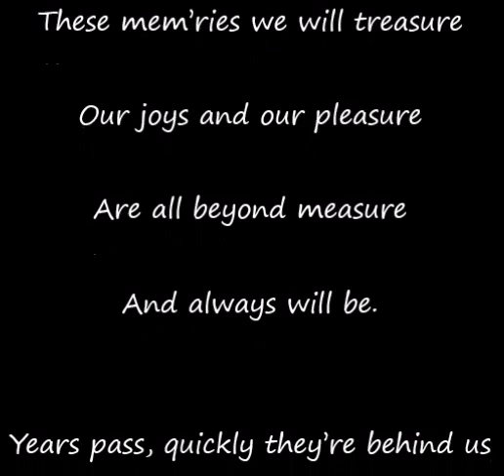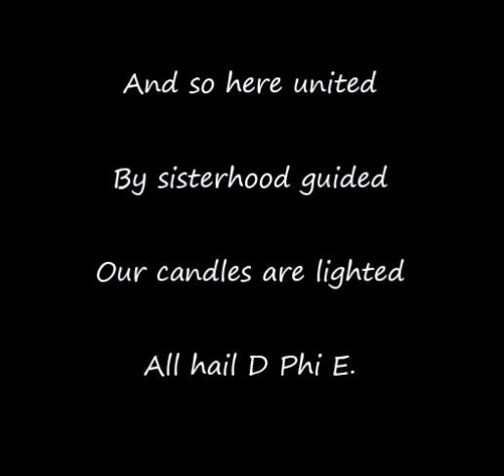The Ash Grove